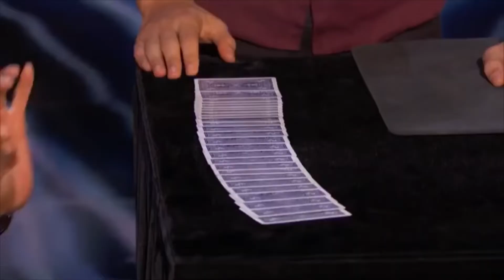America Poops Talent 2018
Comment vid ideas. ⬇️